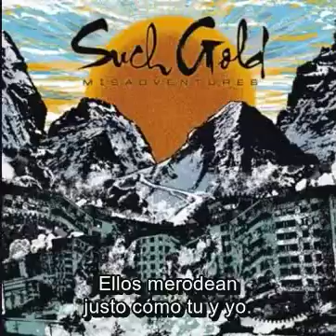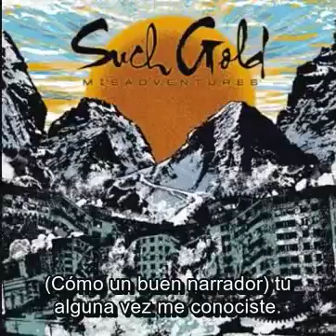such gold - storyteller subtitulado español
PMA